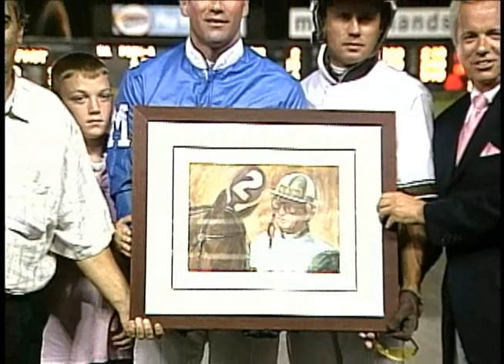2008 William R. Haughton Memorial - Mister Big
In one of the decade's most memorable stretch battles, Mister Big slugs it out with Artistic Fella for the win.